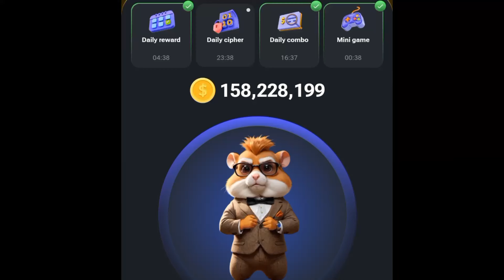HAMSTER KOMBAT MORSE CODE FOR TODAY